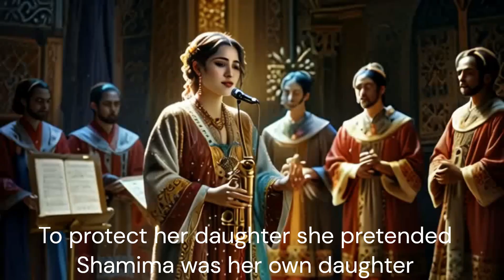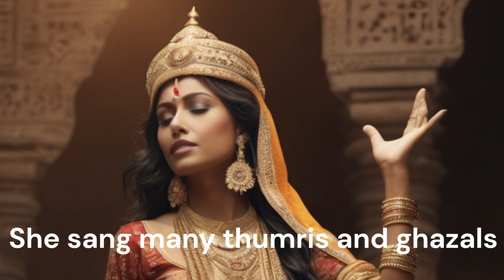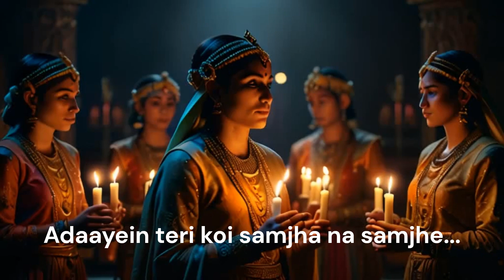Mushtari Bai Faizabadi-A Tawaif from Awadh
Mushtari Bai, the mother of Begum Akhtar, was a famous recording artist in her own right but allowed herself to be eclipsed by her more famous daughter, Begum Akhtar.